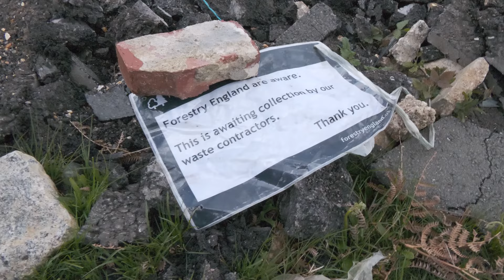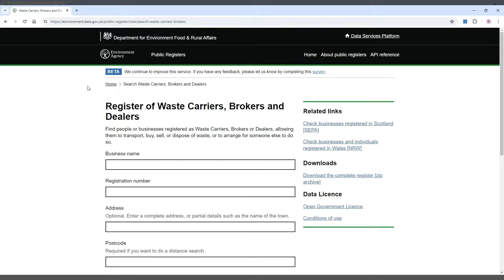Joint Fly Tip Operation 2024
Find out what we and partners are doing to tackle fly-tipping in the New Forest.

Video produced by Forestry England.

To find out more about the New Forest National Park visit the NFNPA's